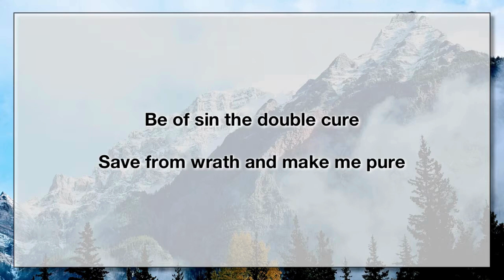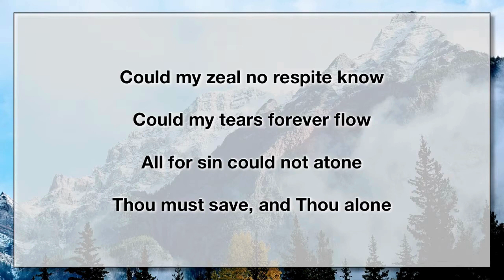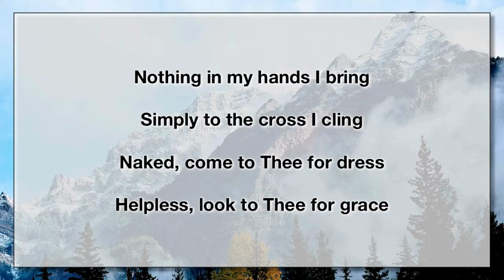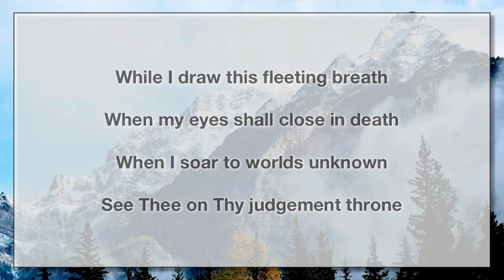Rock Of Age - track -Steve Green (Hymns) pista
Pista para darle Gloria a Dios